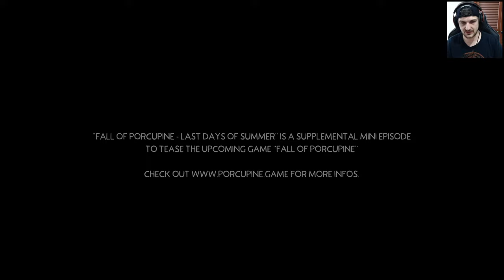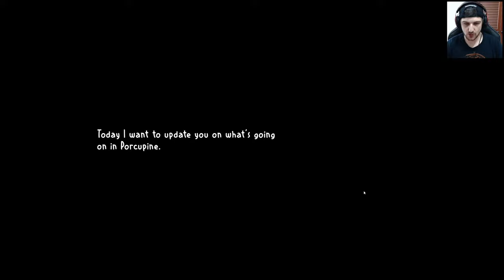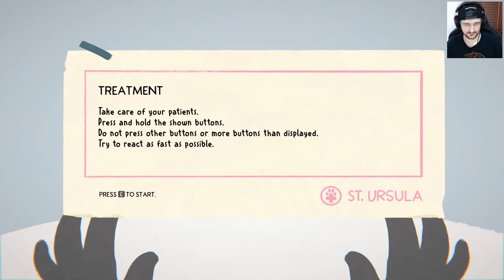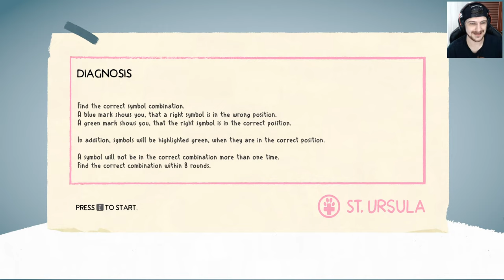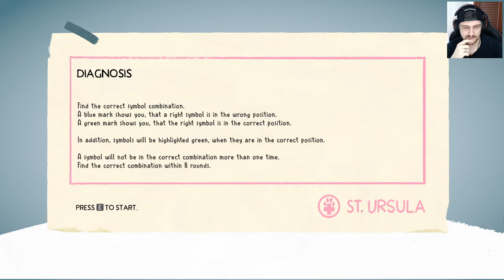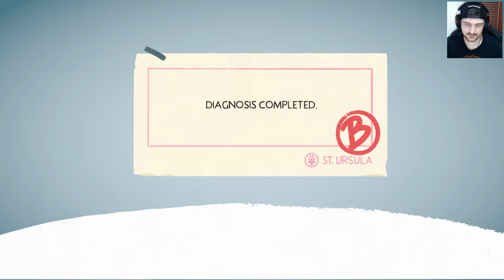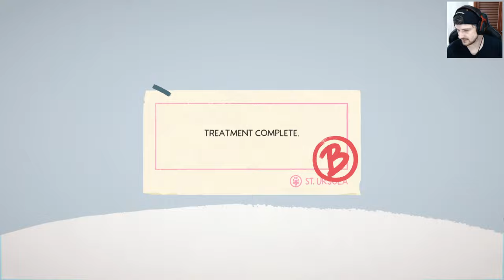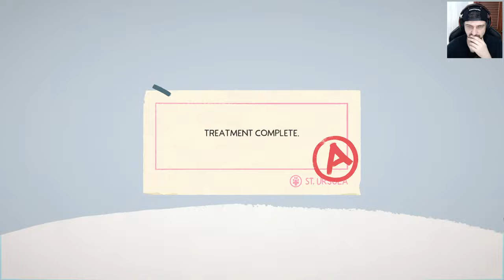Fall of Porcupine - Demo Playthrough (Recorded Live)